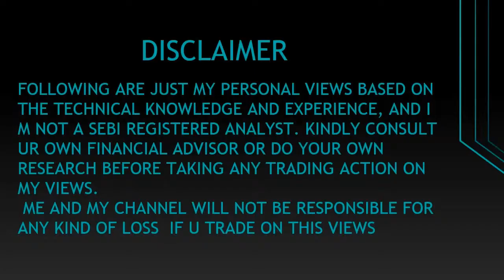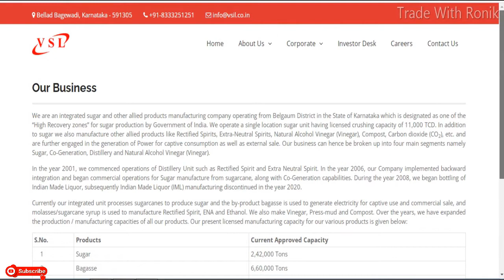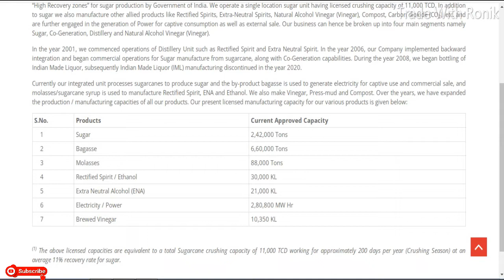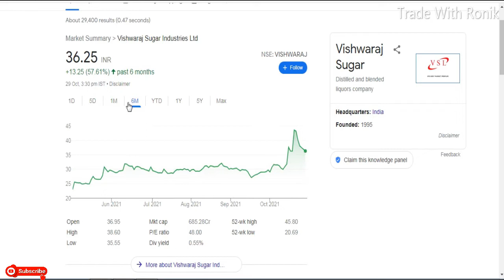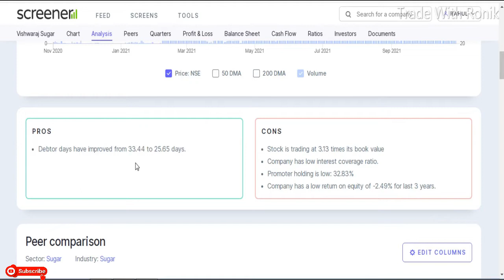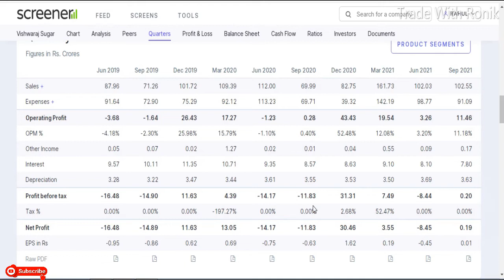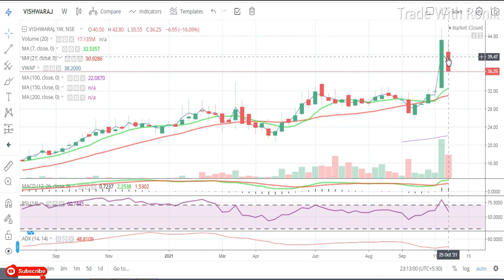Vishwaraj Sugar Industries Ltd || Quarter 2 Result 2022 Update || Latest Target VISHWARAJ Share